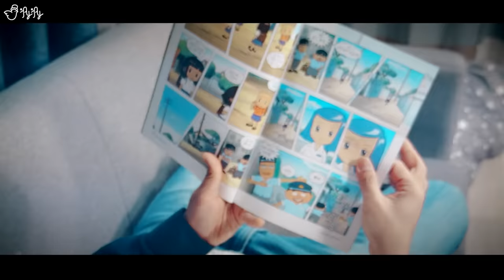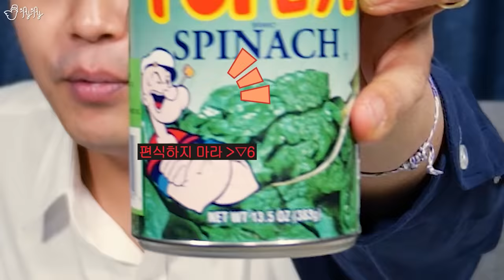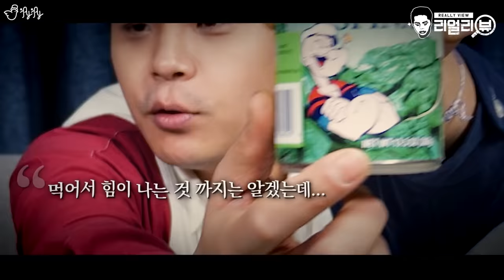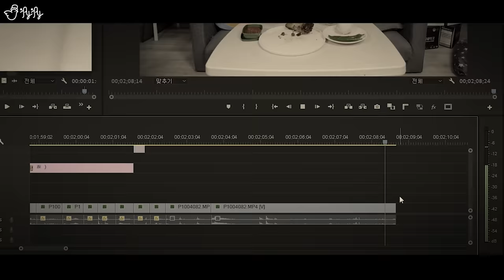도대체 이런걸 무슨맛에 먹는걸까?! 만화음식 특집!! 원기소, 시금치통조림, 만화고기, 도라야끼 리뷰!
만화, 애니메이션 속에서 주인공과 그 친구들이 즐겨먹는 음식들은
어떤 맛이 날까요?! 실제로 먹어봤을 때에도 만화처럼 모두 맛이 있을지?!
제이제이가 도왜먹 만화음식 특집에서 리뷰해봅니다!!